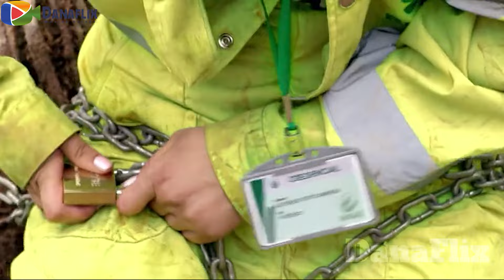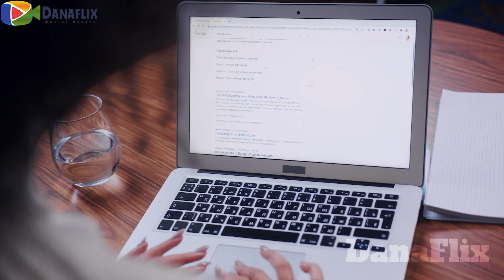وقعت طيارتهم وعلقوا بإيدين آكلي لحوم البشر | مستوحى من احداث حقيقية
ملخص فيلم | the green inferno
قصة | فيلم | الجحيم الأخضر
تسافر مجموعة من الطلاب النشطاء إلى منطقة الأمازون لإنقاذ الغابات المطيرة وسرعان ما يكتشفون أنهم ليسوا وحدهم ، وأن أي عمل صالح لا يمر دون عقاب

قناة ملخصات افلام | دانافلكس 🎬 اول قناة على اليوتيوب لأكبر كمية من الأفلام المأخوذة عن قصص حقيقية | قناتنا مختصة ب تلخيص افلام من جميع دول العالم
⬅️ملخصات افلام اجنبية بكل تصنيفاتها | ملخص فيلم ( افلام اكشن | افلام رعب | افلام انيميشن | افلام كورية | افلام تركية | افلام قصص حقيقية | افلام خيال علمي | افلام كوميدي ..) بدقايق🤏بس😉
ملخصات مسلسلات,ملخص مسلسل كوري,ملخص مسلسل اسباني